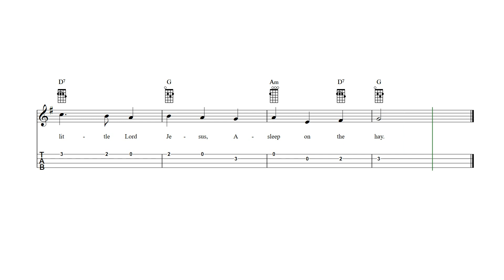Away in a Manger Ukulele Tab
Away in a Manger - ukulele sheet music and tab with lyrics and chords.

Christmas sheet music bundle for ukulele - Download more than 50 Christmas songs in PDF format